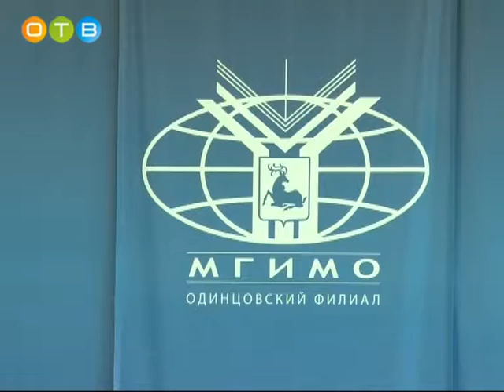Традиционный новогодний бал будущих дипломатов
Ежегодно в конце декабря Московский государственный институт международных отношений проводит новогодние балЫ.  В Одинцовском кампусе МГИМО в торжественном мероприятии приняли участие не только студенты и преподаватели вуза, но и гости - курсанты Голицынского пограничного института ФСБ России. За танцевальными па наблюдала наша съемочная группа.